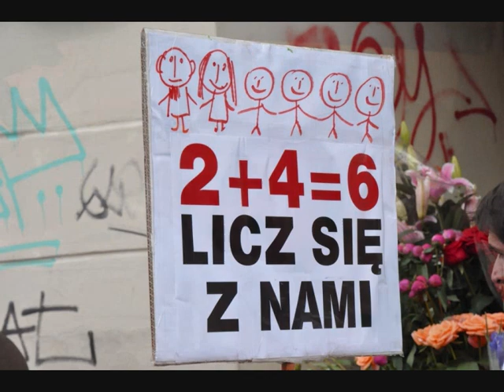Duszpasterstwo Tradycji Katolickiej we Wrocławiu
Duszpasterstwo Wiernych Nadzwyczajnej Formie Rytu Rzymskiego powstało w 1999 r. kiedy to ówczesny arcybiskup metropolita Henryk Kardynał Gulbinowicz polecił aby w kościele p.w. NMP na Piasku Msza Święta w klasycznym rycie rzymskim była celebrowana dla tych, którzy o to proszą.